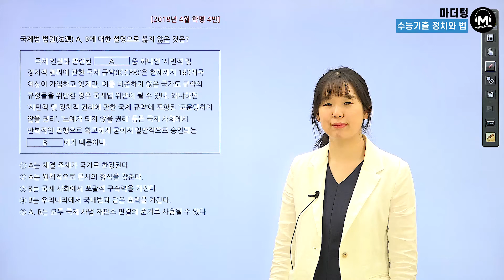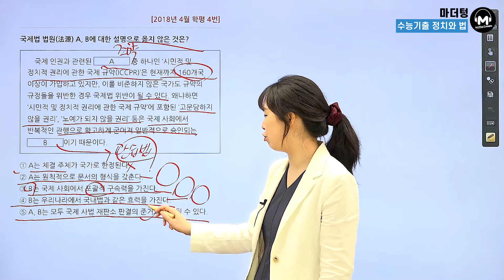[마더텅] [정치와 법] 2018년 4월학평 4번 (해설 : 유스티 선생님)